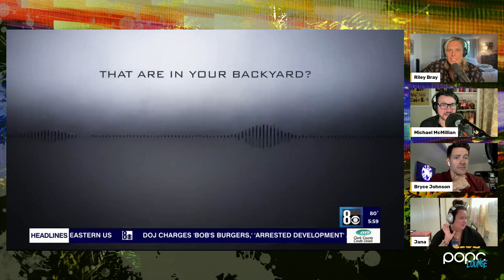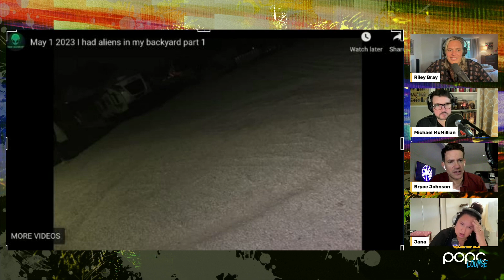Clubhouse Livestream: Big Hairy Summer w/ Jana Schmieding, Ryan ‘RPG’ Golembeske, TOMI & Jen Kirkman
(Show Starts at 19:10 min mark) Michael, Bryce, Riley and comedian Jen Kirkman, actress Jana Schmieding. and Bigfoot Hunter / TV personality Ryan ‘RPG’ Golembeske gather in the virtual clubhouse for a special 250th episode! It's a Clubhouse Livestream featuring a new song by TOMI, Las Vegas aliens, a time-traveling 'BS or Believe It,' the importance of setting intentions while hunting Skunk Ape, and more! (BCC Episode #250, 06/05/2023)